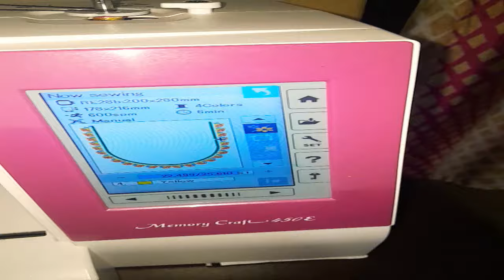computer embroiding// Usha 450e//single frame full neck designing// sk designing Kumari.